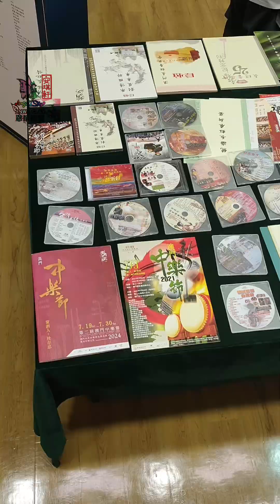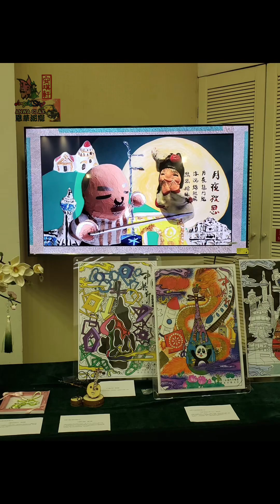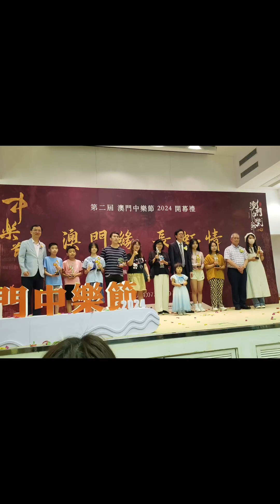Angela Lao, Lucy Iao & Anson Leong Won Macao Traditional Chinese Music Festival 劉恩雨、邱秀華、梁志安贏了澳門中樂節獎項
Angela Lao, Lucy Iao & Anson Leong Won Macao Traditional Chinese Music Festival 劉恩雨、邱秀華、梁志安贏了澳門中樂節獎項 ​⁠​⁠@LucyIao0064  ​⁠​⁠@AngelsSkyStories ​⁠​⁠@AngelsSky

恩華泥寵和草樂團合作製作的中樂泥動畫《月夜秋思》獲得澳門長虹音樂會的亞軍和最受歡迎獎。特別感謝幾位棒棒的攝影師老友。❤️❤️❤️
ANWA CLAY and Grass U’s Chinese music claymation MID-AUTUMN THOUGHTS received the silver award and the most popular award from Macao Cheong Hong Music Club. Especially thanks to my amazing photographer friends. ❤️❤️❤️

2024 by Angela Lao, Lucy Iao Sao Wa, Anson Leong, Gigi, Sandy, Sun, Stanley and Cheong Hong Music Club in Taipa, Macao.